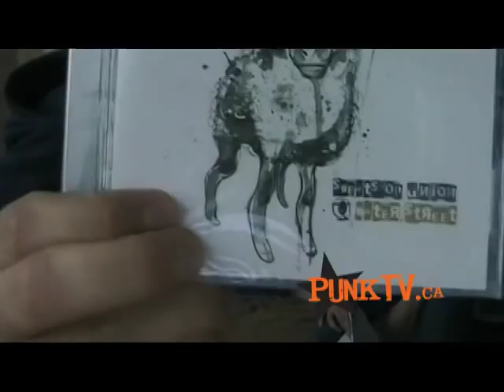Sweatshop Union Interview on PunkTV.ca Part 1 of 2 by Ben Martin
Sweatshop Union Interview on PunkTV.ca with Ben Martin in support of the album Water Street.  for more interviews and videos that cannot be posted on Youtube.